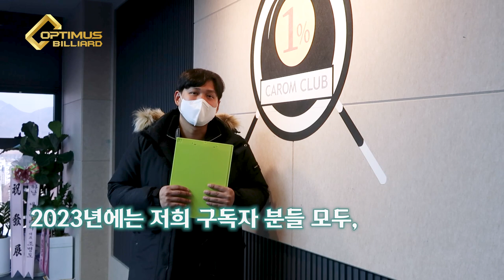[당구장 소개] 시비시디스 10대 대대전용 구장! LPBA '원'은정 '프로'가 운영하는 원프로 캐롬클럽 탐방기!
■ 1% carom club (원(1%)프로 캐롬클럽)

경기도 하남시 미사대로 424 9층
1% carom club

- 기본요금 : 2,000원
- 매일 11:00 - 03:00 영업
- 건물내 무료 주차

카카오톡 플러스친구 옵티머스 빌리어즈